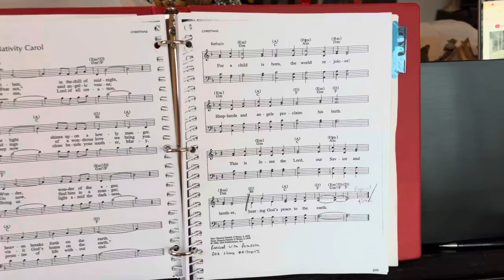Nativity Carol - Bass refrain